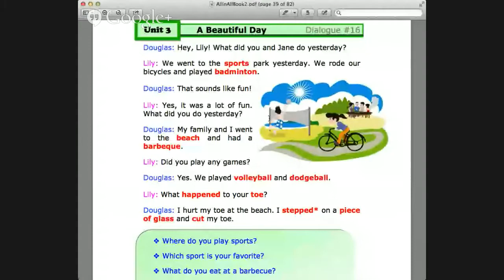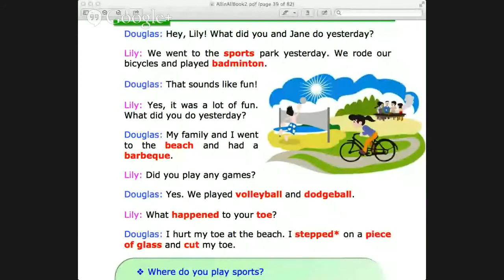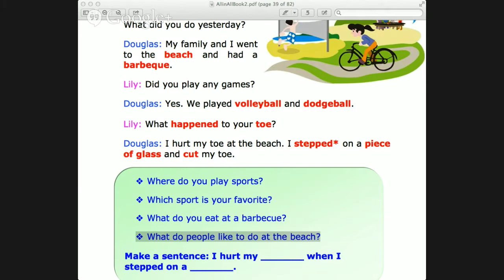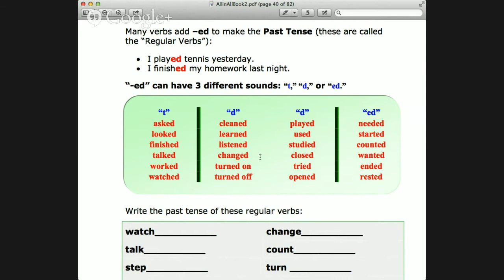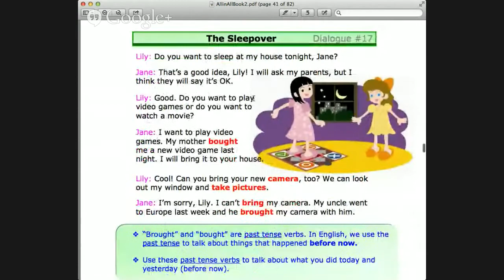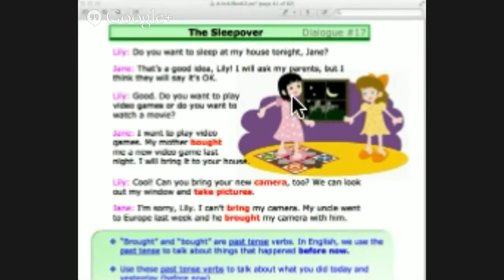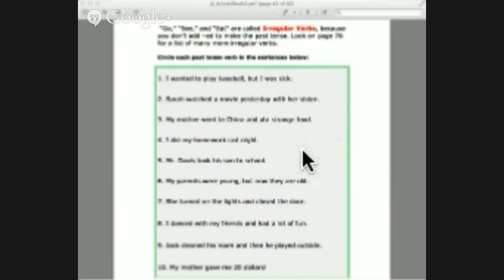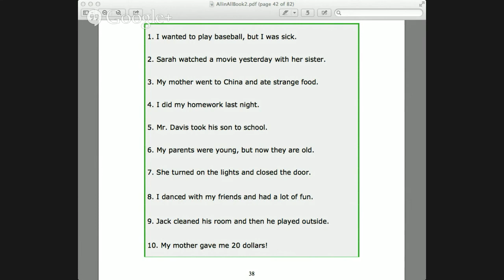Dialogue and Past Tense with Abby